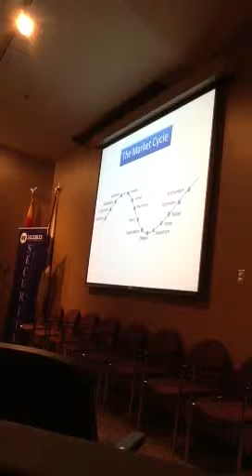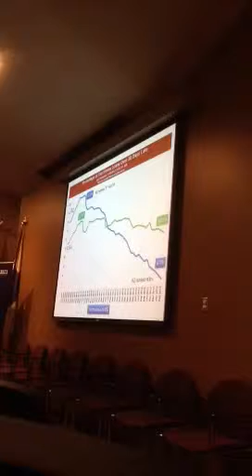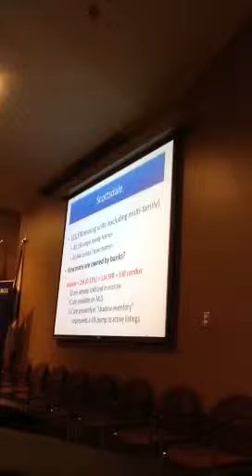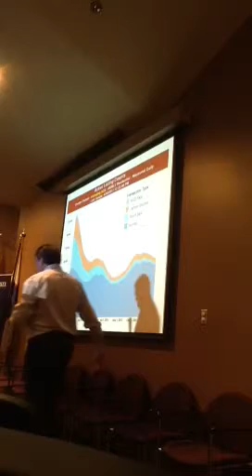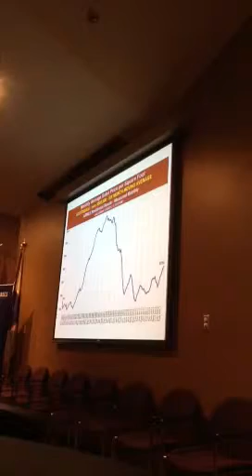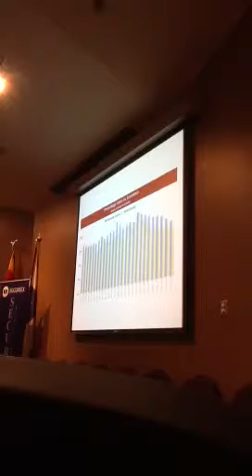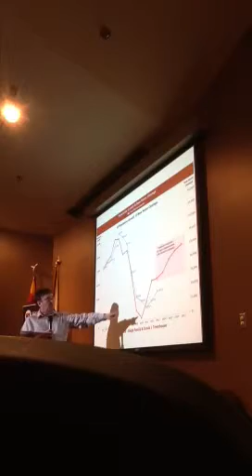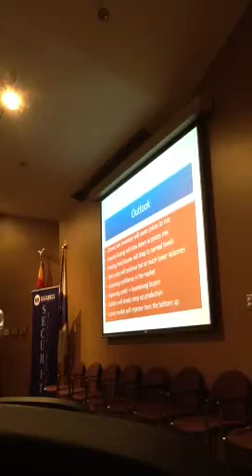Michael Orr presents his Market Update for Phoenix Metro